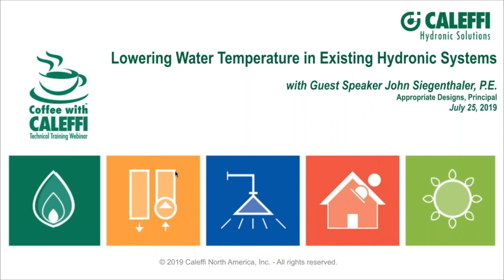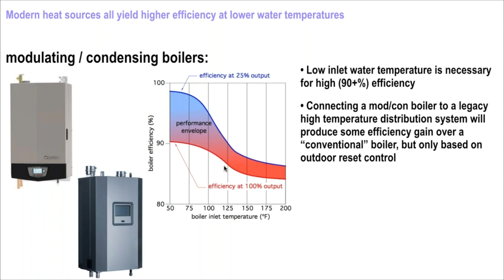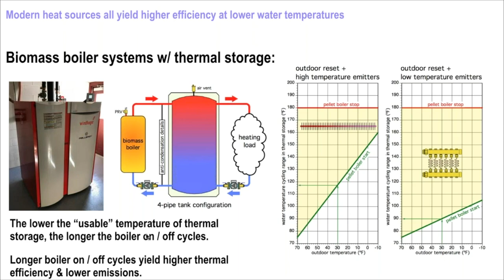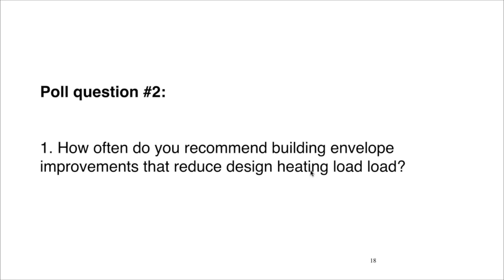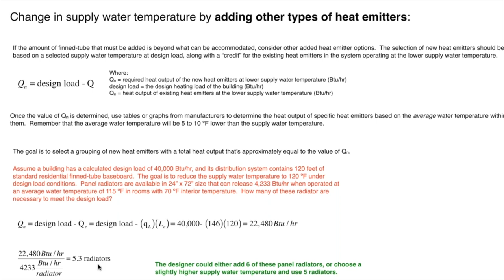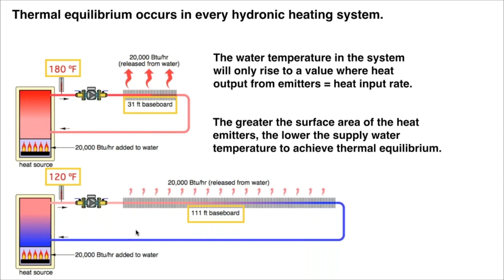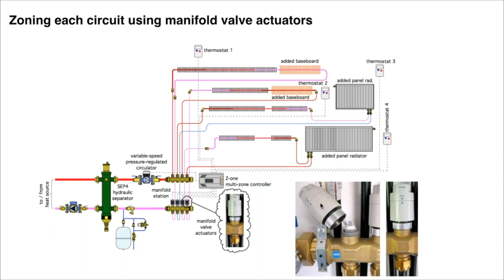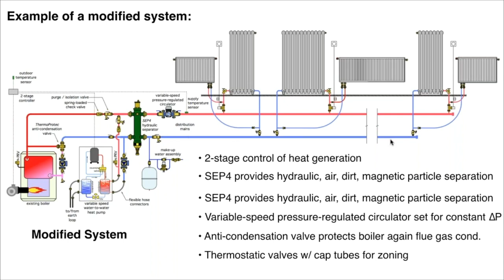Lowering Water Temperature in Existing Hydronic Systems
As the North American market for high-efficiency boilers and renewable energy heat sources continues to expand, there are increasing needs for hydronic delivery systems that complement those heat sources. In new construction situations, there are ample methods and materials for creating low-temperature hydronic heating distribution systems. However, tens of thousands of existing buildings have “high-temperature” distribution systems that severely limit the potential of these contemporary heat sources. John Siegenthaler, P.E. will present techniques to evaluate those existing systems for potential operation at significantly lower water temperatures. He will also show practical methods of modifying them for low-temperature operation and expanded capabilities such as room-by-room zoning.

You'll learn:

→ Is it practical to operate fin-tube baseboard at 120 ºF water temperature?
→ Should you add heat emitters to an existing series baseboard circuit?
→ What needs to be checked prior to using older cast-iron radiators in a modified hydronic system?
→ How can an older single zone distribution system be converted to room-by-room zoning?
→ Do all supplemental heat emitters added to an existing system have to be the same type?

A seasoned industry leader and passionate teacher, John shares his over 35 years’ experience in the understanding and proper application of water-based engineering principles with our audience. He is the principal of Appropriate Designs and a regular contributor to industry publications.